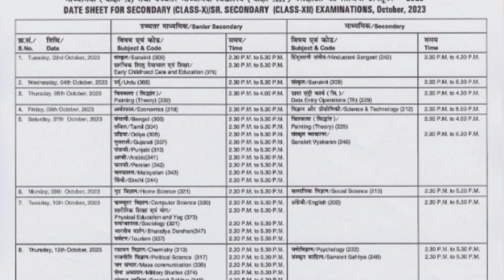NIOS Big Latest Updates October Exam 2023 | How to Pass NIOS Exam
अगर आपको Handwritten Practical File चाहिए तो आप हमसे Purchase कर सकते हैं I

practical updates
10 nios practical file
12 nios practical file
NiosBooks
niostma
niostmakesebanaye